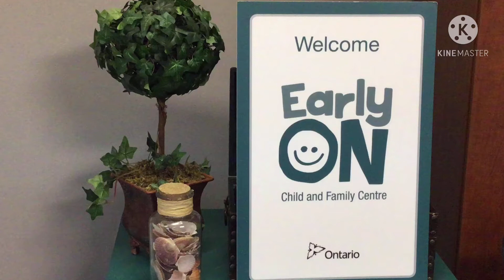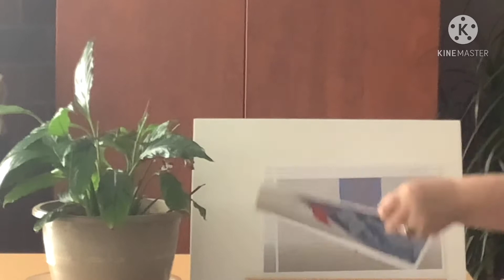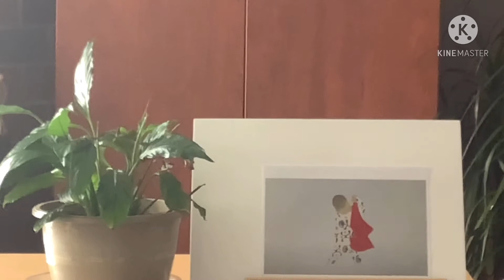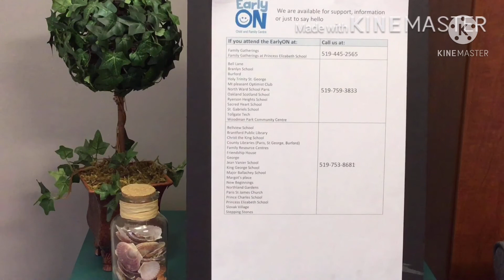EarlyON Brantford Brant Storytime and Songs: The Snowy Day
EarlyON Brantford-Brant - Join Judy for songs and a story called The Snowy Day by Ezra Keats.